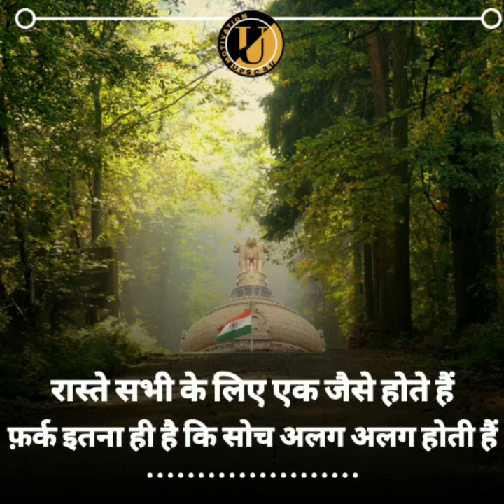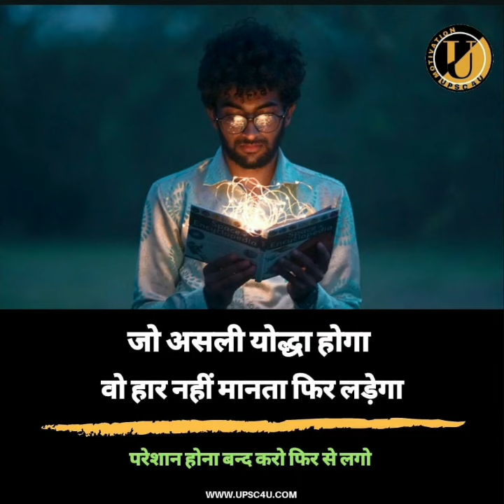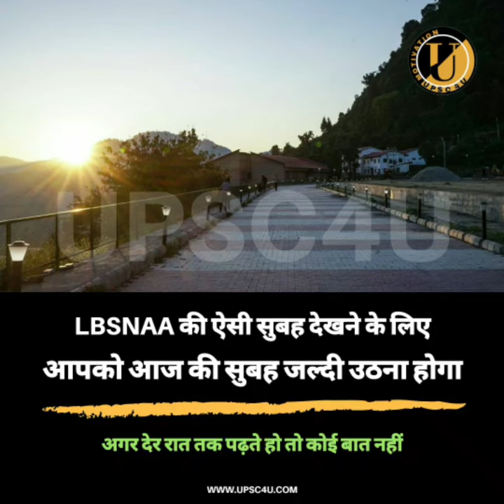UPSC में आ रहा हूं TOPPER LIST में आने के लिए । UPSC4U MOTIVATION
DOWNLOAD MOTOEDU APP FOR DAILY MOTIVATION